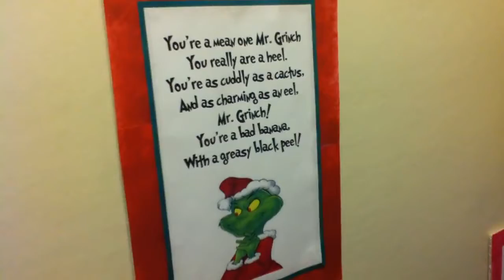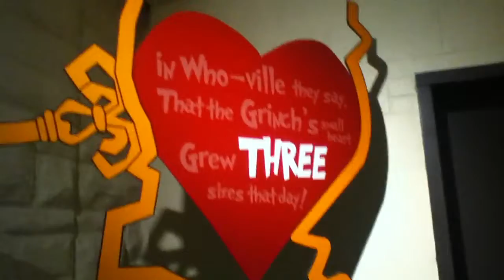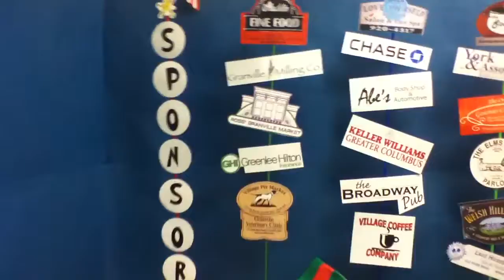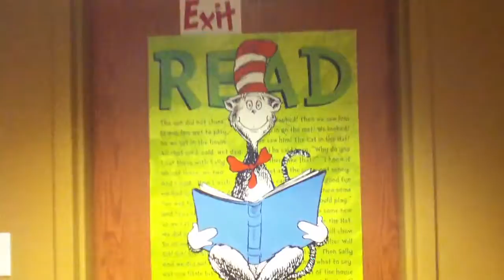Christmas In Granville, 4th Annual Train Show